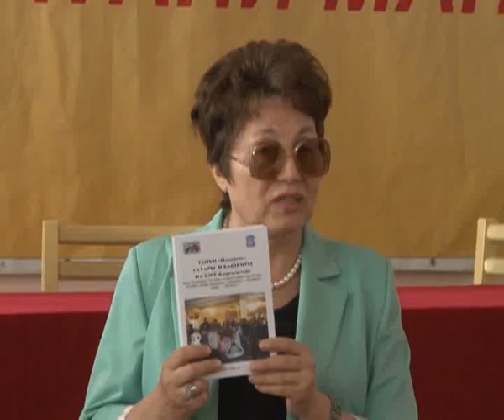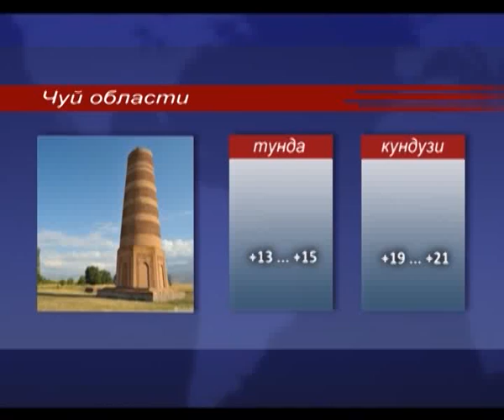Кабарлар узб. 20 05 14